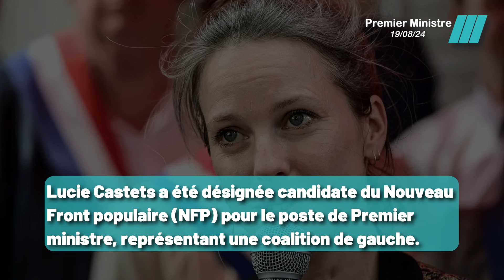Le Pen Menace de Motion de Censure si Castets Entre au Gouvernement